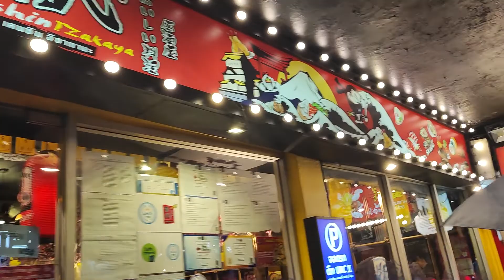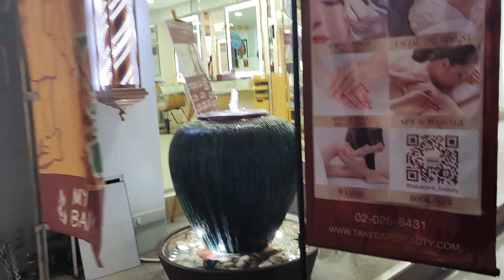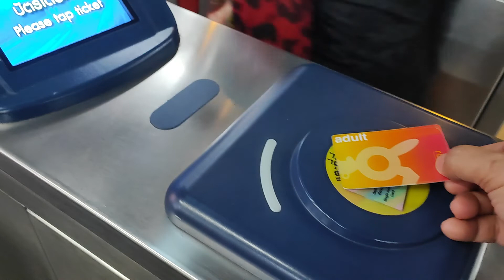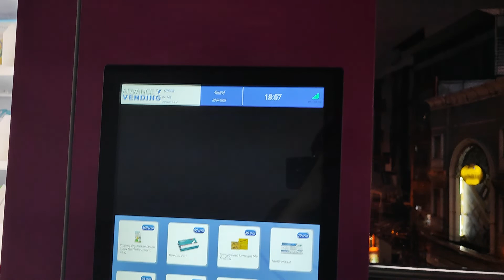On a rainy day, Bangkok, Thailand